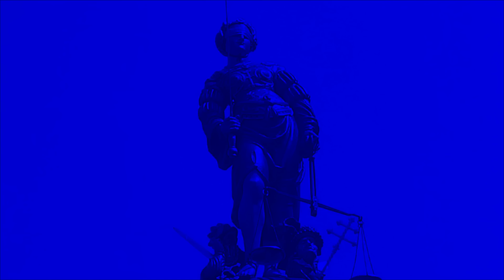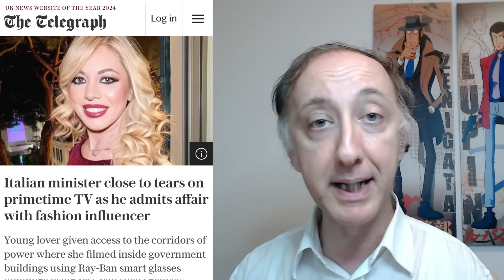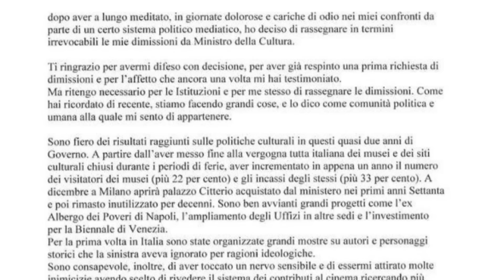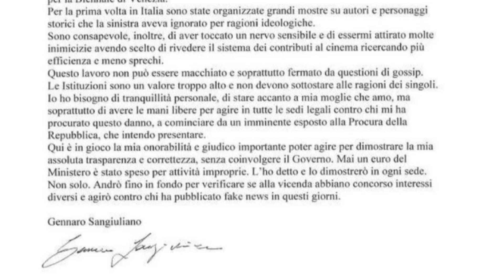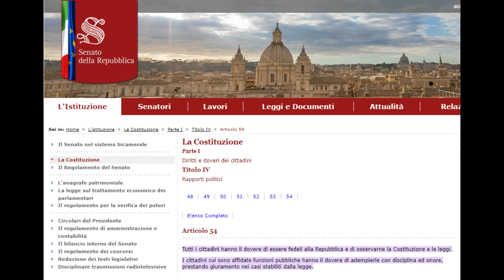Scandalo Sangiuliano-Boccia: le dimissioni e dalla Padella alla fiamma!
PRIMA PARTE

IN BREVE
Il Ministro Gennaro Sangiuliano si è dimesso dopo un'apparizione emotiva al TG1, cedendo il posto ad Alessandro Giuli. Lo scandalo ha attirato l'attenzione dei media nazionali e internazionali, sollevando questioni etiche e costituzionali.

Punti chiave:
- Dimissioni di Sangiuliano in seguito a controversie
- Nomina di Alessandro Giuli come nuovo Ministro
- Reazioni dei media e dichiarazioni controverse
- Questioni etiche e costituzionali sollevate

Focus sul vero problema:
1. Violazione dell'art. 54 della Costituzione: obbligo di esercitare le funzioni pubbliche con disciplina e onore
2. Affidabilità compromessa: presentazione di un falso Consigliere di Governo

Il nuovo Ministro:
Alessandro Giuli, noto per posizioni controverse su:
- Vladimir Putin (definito "patriota")
- Donald Trump (considerato "ottimo presidente")

Questo video analizza le implicazioni di questi eventi per la credibilità del Ministero della Cultura e il panorama politico italiano.

DESCRIZIONE
Dopo essere comparso in lacrime o quasi al TG1, il Ministro Gennaro Sangiuliano si è dimesso, per essere sostituito da Alessandro Giuli. Nel frattempo i media nazionali ed internazionali insistono sullo scandalo. Rete4, per esempio, ha raggiunto il marito separato di Maria Rosaria Boccia, il quale ha affermato di provare simpatia per il Ministro, perché "non sa ancora quello che lo aspetta", visto che le pratiche del suo divorzio si protraggono da oltre dieci anni.
Tuttavia nessuno, o quasi, sin è reso conto del vero problema: un Ministro, ex art. 54 Cost. deve esercitare con probità le sue funzioni. Ed inoltre deve essere affidabile, cosa che non è chi, per un qualsiasi motivo, presenta come Consigliere di Governo una persona che NON ricopre il ruolo.
A parte ciò, Gennaro San Giuliano è stato sostituito da Alessandro Giuli, convinto che Vladimir Putin sia un Patriota e che Trump sia un ottimo presidente.